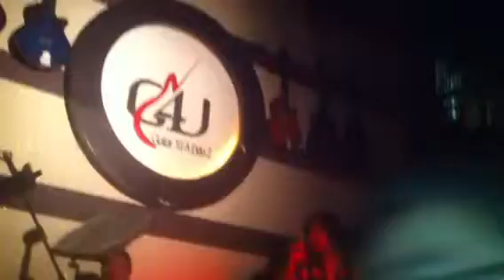G4U CAFE: Tú Xỉn Violon hát tặng SN HOÀ sax (23-8-13(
BAR CAFE LIVE MUSIK G4U hoà tấu GUITAR/VIOLON/SAXO/
SÁO/NHỊ cực đỉnh các tối hàng tuần do chủ quán Guitarist LÊ VIỆT DŨNG với G4U band sẽ hoà tấu + hát các ca khúc bất hủ thập kỉ 70-80 như: Hotel California, Let it be, A time for us,  I Will Always Love You, Wonderful tonight, Just the way you are, Poker Face, Billie Jeans, Apologize, Sometimes when we touch, Goodbye, My love, Papa, Zombie, Love the way you lie, Casablanca, When the children cry, Nothing's gonna change my love for you...
GIÁ ĐỒ UỐNG: TỪ 38k/ 1  ĐỒ TRỞ LÊN!!!
Web ĐC: 29 NGUYỄN KHANG - TRUNG HOÀ - CG - HN.  See U!!!